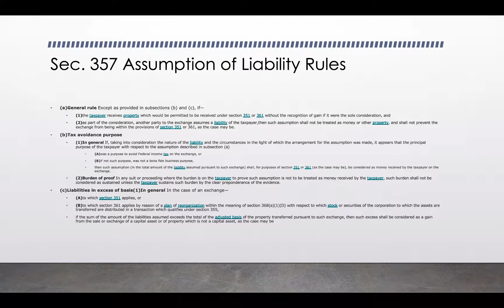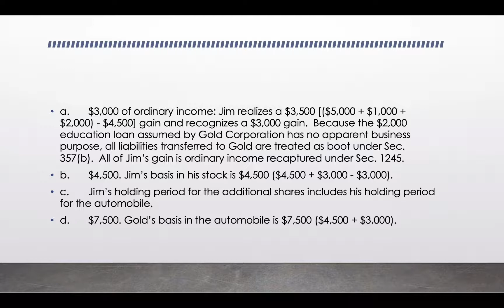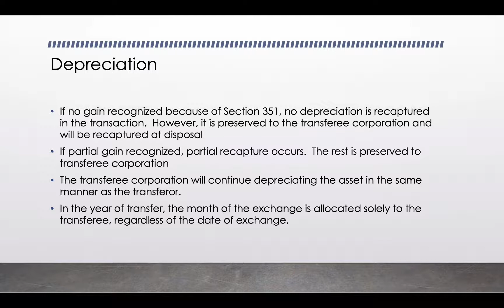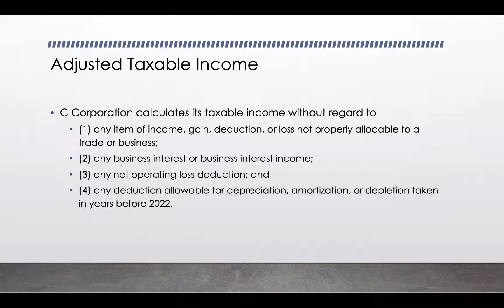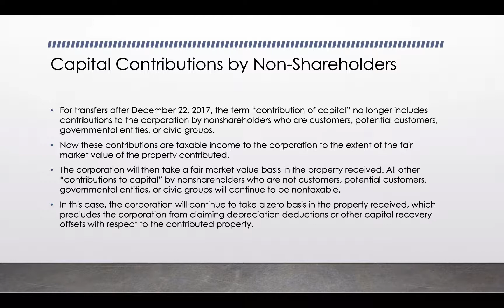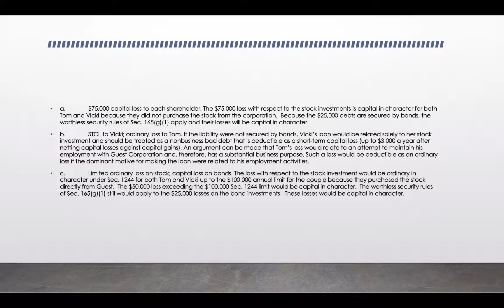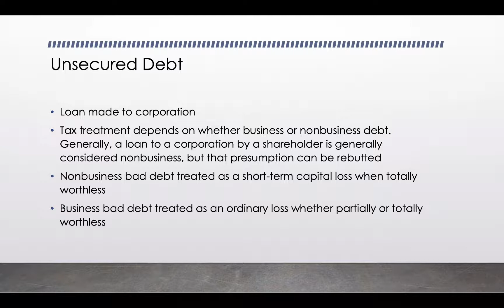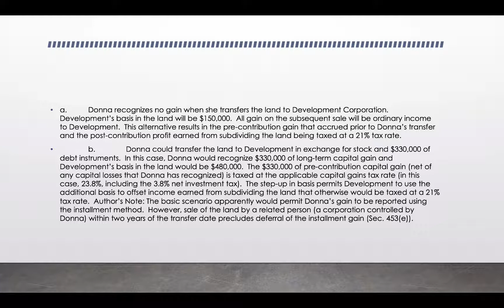Ch 2 Liabilities and other aspects of 351